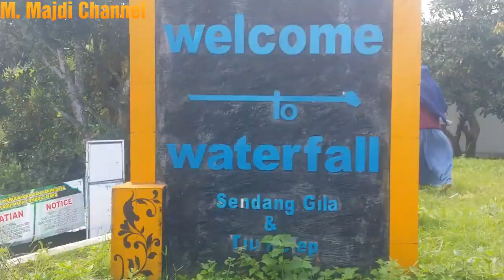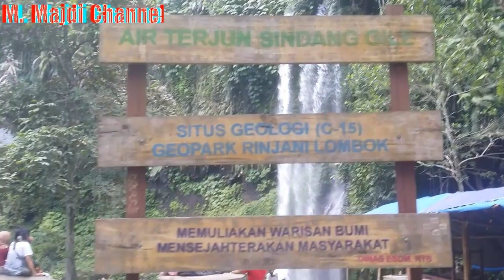[Lombok Travel] Wisata Air Terjun Sendang Gile dan Air Terjun Tiu Kelep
Assalamualaikum warahmatullahiwabarakatuh
Selamat datang di M. Majdi Channel.
Video kali ini adalah salah satu tempat wisata yabg ada di Kabupaten Lombok Utara. Apa sih itu? Ini dia yaitu Sendang Gile Waterfall and Tiu Kelep Waterfall. Lokasinya itu ada di KLU. Keutamaan tempat ini adalah rute yang menantang dan spot foto yang keren serta menarik. Untuk teman-teman yang ada di pulau lombok yang penasaran, ayo langsung saja datang Air Terjun Sendang Gile dan Tiu Kelep. Akses jalan yang mudah karena sekarang jalanannya sudah bagus karena sudah diperbaiki dan tempatnya keren banget. Rekomendasi buat temen-temen yang ingin melihat aur terjun dan mandi serta berfotoan. Ayo langsung saja kesini ke Air Terjun Sendamg Gile dan Tiu Kelep.